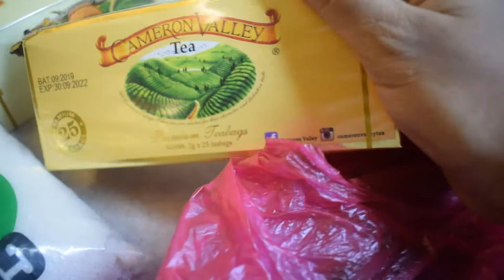Cameron Highlands Shopping Haul | My Shawl/Hijab Collection | Strawberry Crush & Shake | Halloween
In this Vlog, I show you my Shawl/Hijab collection and Cameron highlands shopping haul.

I also do a simple Strawberry Crush from the Fresh strawberries I got from Cameron, which can be used to make Strawberry Shakes & Ice-creams.